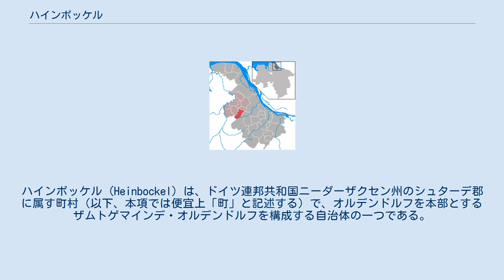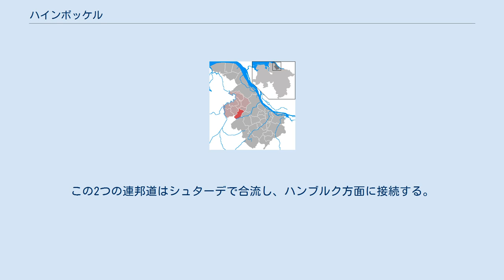ハインボッケル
ハインボッケル (Heinbockel) は、ドイツ連邦共和国ニーダーザクセン州のシュターデ郡に属す町村（以下、本項では便宜上「町」と記述する）で、オルデンドルフを本部とするザムトゲマインデ・オルデンドルフを構成する自治体の一つである。
 この町はハインボッケルとハーゲナーの2つの地区からなる。
 ハインボッケルの町議会は11議席からなる。
 この町は1948年に紋章を制定し、1949年2月2日にニーダーザクセン州内務省の認可を得た。
 図柄: 金の壷が描かれた緑地の基部の上は、金地に黒い石塚。
 この紋章には、町内にある良好に保存された石室が描かれている。
壷は、先史時代の出土品であり、町内の古い入植地を示すものである。
 この地域ではよく知られたディスコ、ムジークラーデン・ハインボッケルも特筆に値する。
ここは金曜日の夜になると近隣の若者達が集まる場所になっている。
 主要な企業としては、ハーゲナーにある地下工事企業のHMH（ヘルムート・マイヤー・ハーゲナー）と農業機械販売の NEWTEC である。
 郡道57号線がこの町と、北は連邦道B73号線と南は連邦道B74号線とを結んでいる。
この2つの連邦道はシュターデで合流し、ハンブルク方面に接続する。
西のオルデンドルフ方面へ郡道72号線が走っている。